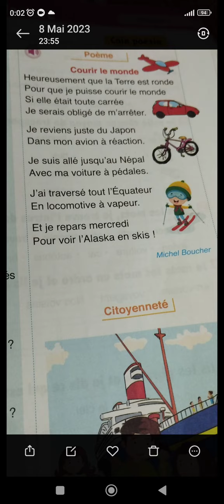poème : courir le monde / l'oasis des mots . 3ème année primaire